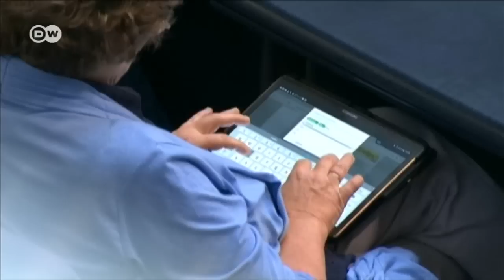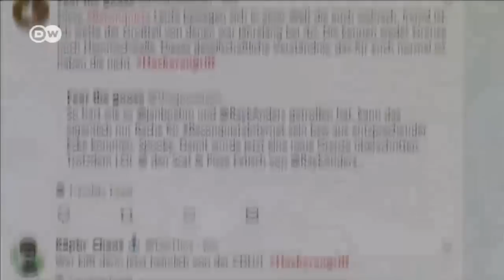German politicians' personal data hacked and leaked | DW News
Hundreds of German politicians, including Chancellor Angela Merkel and President Frank-Walter Steinmeier, have had their personal information hacked. Among the stolen data, which was subsequently posted to Twitter, were stolen phone numbers, credit-card details and personal ID information. It's not clear who is responsible. Berlin says lawmakers at all levels are affected.